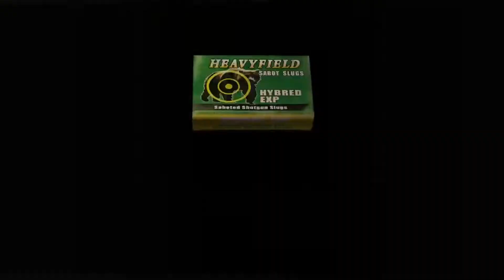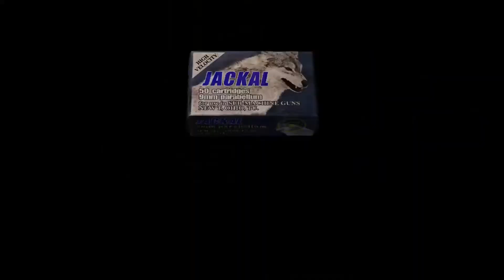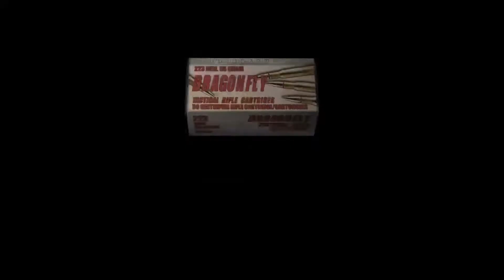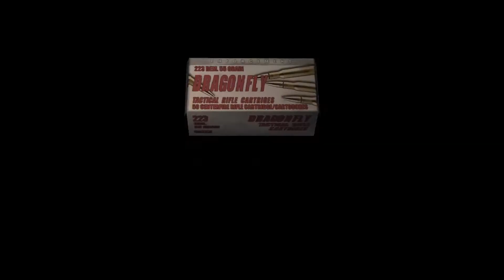Resident Evil 4 - Part 4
Resident Evil 4 Walkthrough on Professional Difficulty Part 4